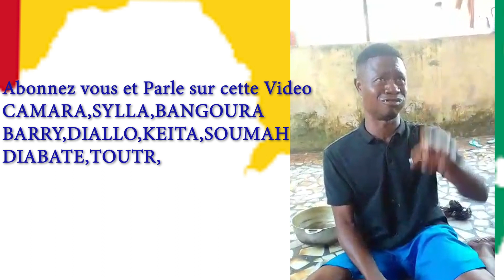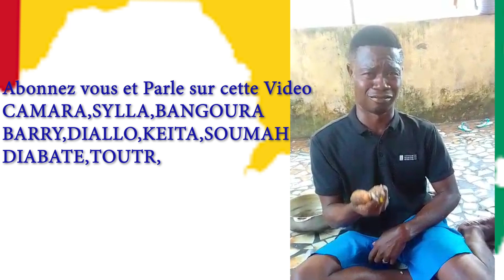PARLE SUR CETTE VIDÉO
CINÉMA G36TV (Guinée Conakry)
STUDIO: IZBEBY-PRODUCTION (Arts et culture)
Présente des documentaires, des interviews, des films, des séries, des concerts et autres
INFORMATION: Mr Amara DOUMBOUYA PDG de l’entreprise
En cas de réclamation pour le droit d’auteur, veuillez nous contacter.
En cas de suggestion, veuillez nous contacter.